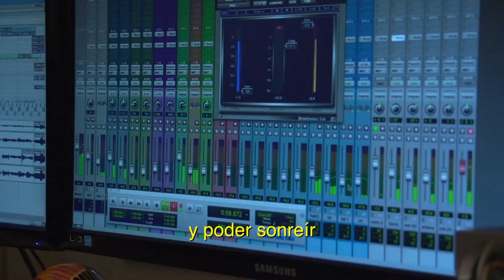Eso que tú me das, de igual a igual – Gracias Pau Donés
Eso que tú me das – Gracias Pau Donés

Tú sí que nos das,
Gracias de todo corazón
Por ayudarnos a luchar por un mundo de igual a igual
Y por hacerlo tú desde el ejemplo

Comparto esta canción que escribimos juntos,
“De Igual a Igual”

Una carta de Amor, de Agradecimiento que nos dedica a todas y todos Pau Donés y que nosotros se la dedicamos a Él, porque también

Eso que tú me das

todo lo que me das

es lo que ahora necesito.

no creo lo tenga merecido

por todo lo que das

te estaré siempre agradecido.